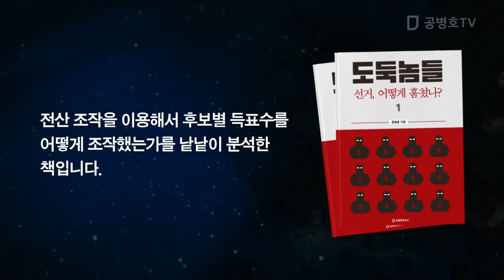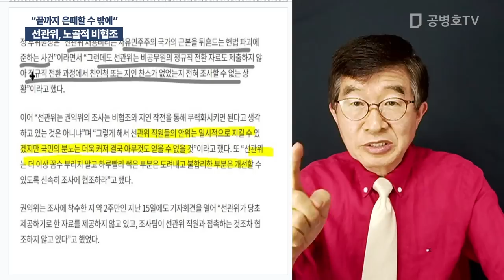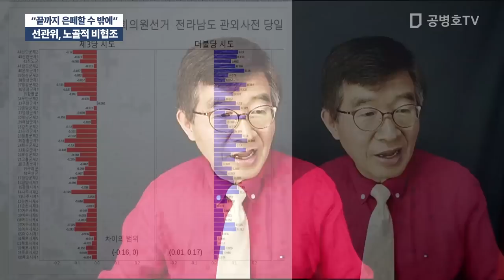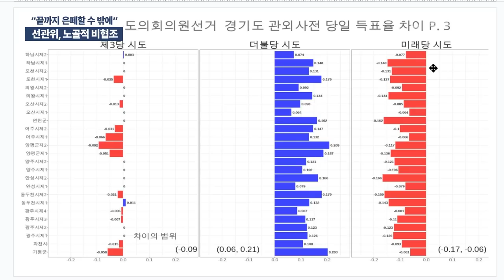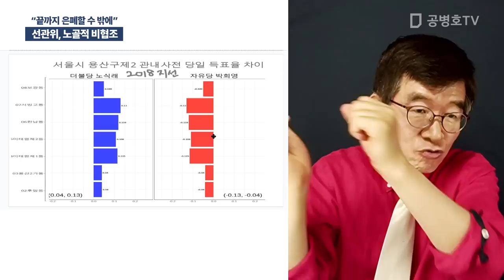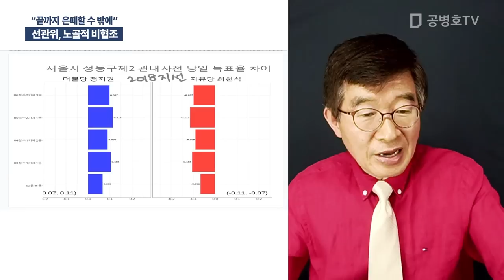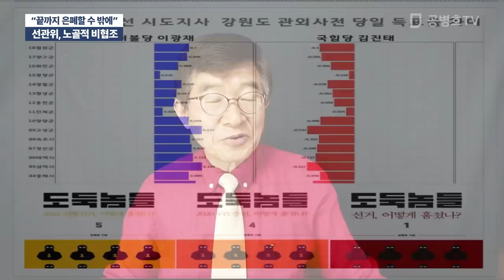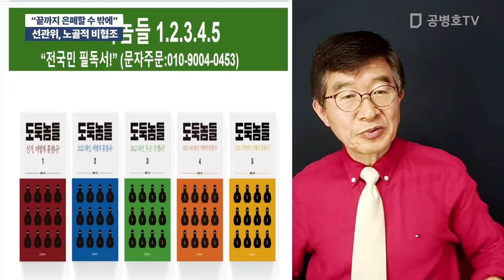선관위, 노골적 비협조 / "끝까지 은폐할 수 밖에" [공병호TV]